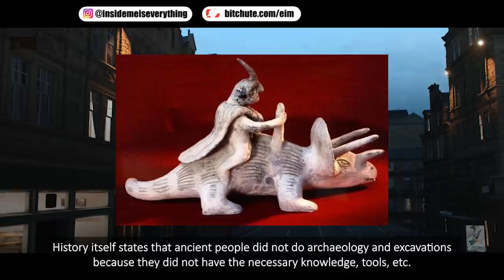UNBELIEVABLE! IT SEEMS LIKE THIS IS GOING TO GO VIRAL